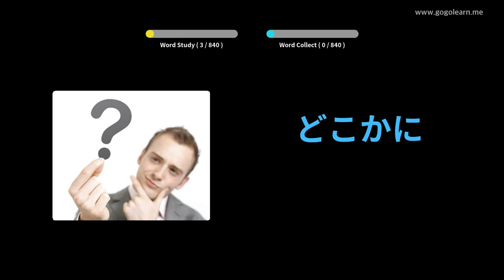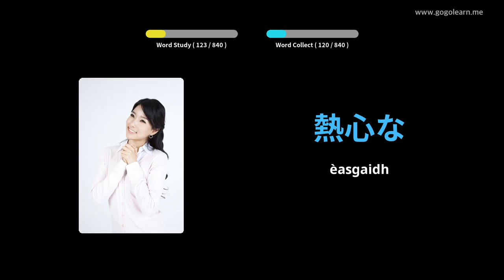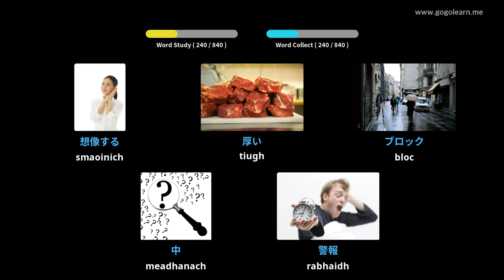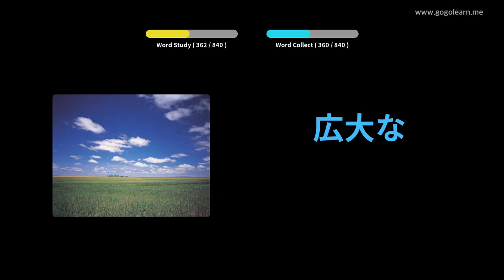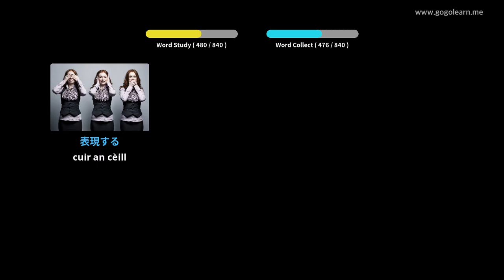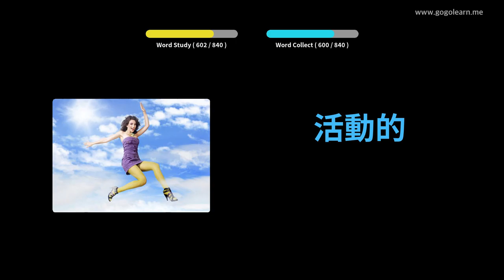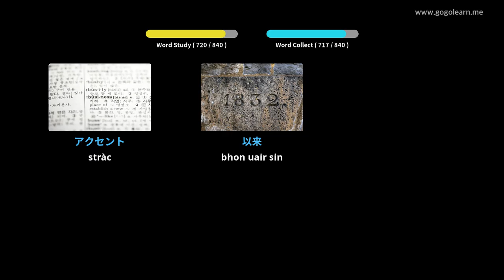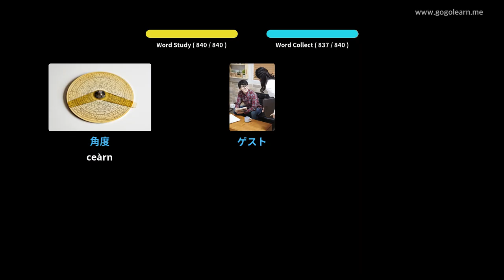Bun-sgoil briathrachas Iapanach | Golearn